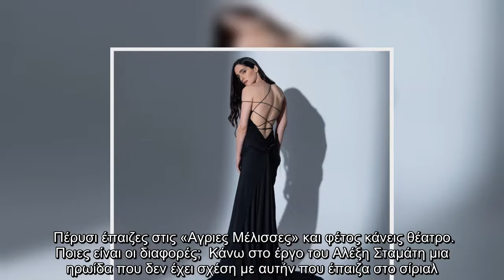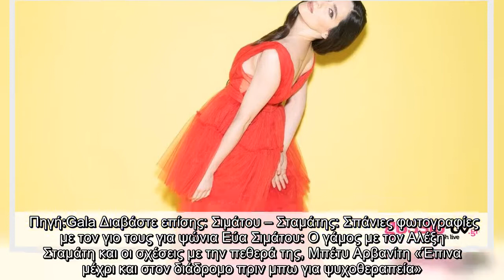Εύα Σιμάτου «Όποιος πει ότι έχει τον έλεγχο της ζωής του λέει ψέματα στον εαυτό του»